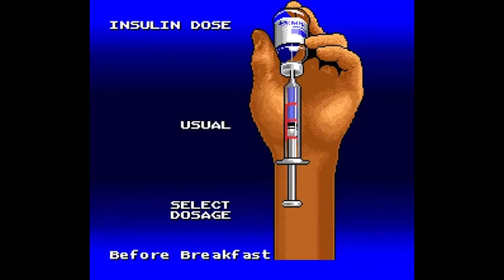Top 10 Strangest Branded Games - [EXIT 10]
Video games are extremely popular in this day and age, but most games are only successful with the right kind of branding. Branding can make or break the success of your game, and often the ones who fail to market themselves properly to the public fade in obscurity. In today’s episode I'll take you through a list of 10 of the strangest examples of branding used to market video games.

Tune into this channel for interesting, unique and sometimes bizarre top 10 lists. A range of facts, stories and events that might shock you or leave you wanting to know more.